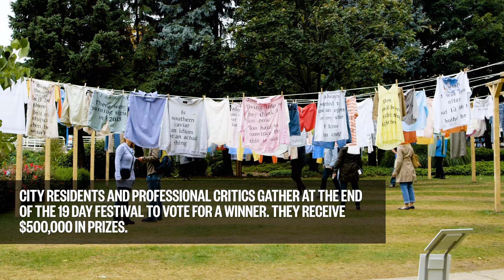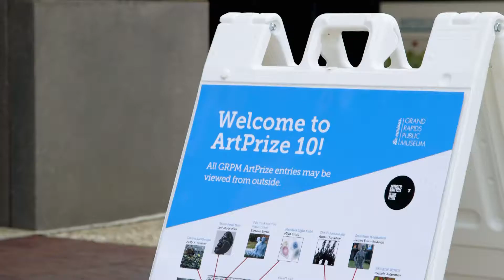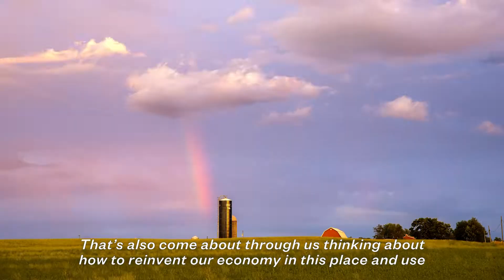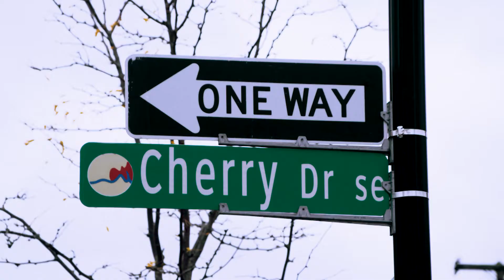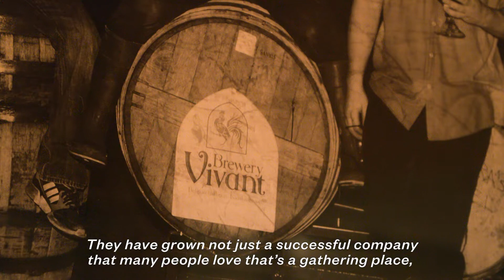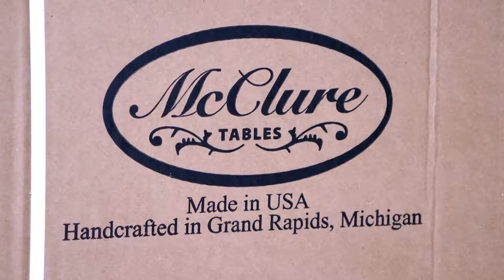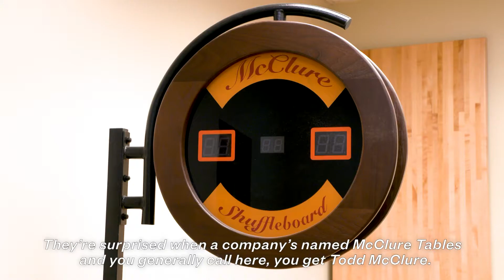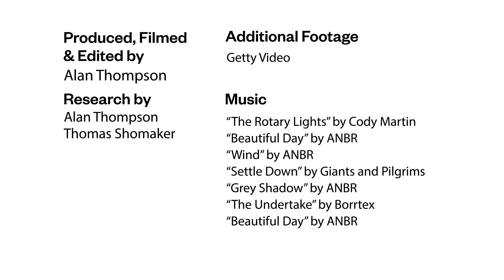The Midwest's "Furniture City" Built Its Comeback With Beer and Street Art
In the late 19th century, Grand Rapids, Michigan took advantage of the seemingly boundless supply of lumber in its lush, surrounding forests. Its economy boomed. The city became the furniture capital of the world, and its people thrived for decades.

Then the great depression struck. The city’s economy suffered. Its residents left in throngs. Where once there was an American city whose name was synonymous with economic boom, there was now bust.

This is the story of Grand Rapids through the better part of the 20th century, but it isn’t the story of Grand Rapids today. As its leaders brainstormed new ways to restore and surpass the city’s former glory, they came up with one idea: ArtPrize.